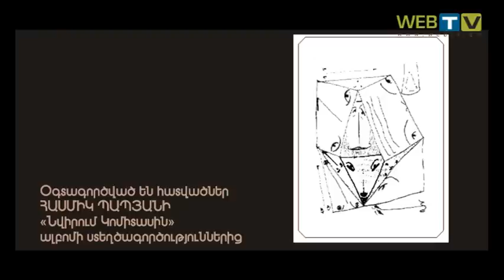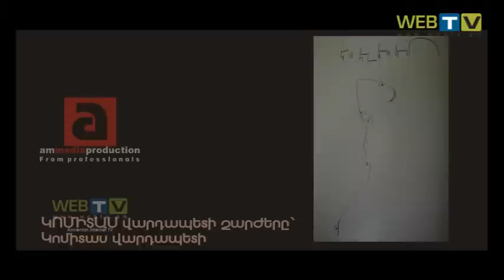webtv.am / ՀԱՍՄԻԿ ՊԱՊՅԱՆ. «Հայի ապագան Հայաստանն է...» / HASMIK PAPIAN. «The future of armenians...»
Հասմիկ Պապյանի փիլիսոփայությունները, մոտեցումները կյանքին, հայացքները աշխարհին, Հայաստանին, մարդուն...

Արժե ընկալել մի կնոջ, ով գրավել է բազում բարձրունքներ, ով երգել է աշխարհի գրեթե բոլոր հանրահայտ բեմերում, ով տեսել է աշխարհը բոլոր կողմերից, ով հասկացել է կյանքի իմաստը...

«...Ընդհանրապես մարդուն շատ բան պետք չէ: Ամենակարեւորը՝ իմանալ ինչ ես փնտրում: Եթե հասկանաս, ինչ ես փնտրում, ուրեմն երջանիկ կլինես: Մարդիկ կան, որ փնտրում են շարունակ եւ երբեք չեն գտնում: Այսինքն ունեցածով բավարարվել եւ այլն: Շատ կուզենայի, որ Հայաստանը լիներ բարեկեցիկ երկիր, իրավական երկիր, որտեղ մարդն իսկապես իր հողի տերը զգար, իր տան տերը զգար եւ կարողանար հասկանալ, որ իր համար ավելի լավ  երկիր չկա: Ես հասկանում եմ բոլորի մտահոգությունները, իրենց մտավախությունը, իրենց պրոբլեմները անվերջանալի, բայց հավատացեք, որ Հայաստանը լքելով այդ պրոբլեմները չեն լուծվում, առաջանում են ուրիշ պրոբլեմներ, որոնք հաղթահարելու համար նորից տասնյակ տարիներ են հարկավոր: Ես շատ եմ լսել, երբ ասում են մենք կտանջվենք, բայց մեր երեխաները լավ կապրեն: Չկա այդ լավ ապրելու երկիրը: Չկա այսօր այդ դրախտավայրը, որտեղ կարելի է հաստատվել ու ասել, համոզված ասել, որ այստեղ է մեր ապագան: Հայի ապագան Հայաստանն է: Ես դա իսկապես համզված եմ ասում...»:

Դիտեք Արայիկ Մանուկյանի հարցազրույցը աշխարհահռչակ սոպրանոյի հետ...